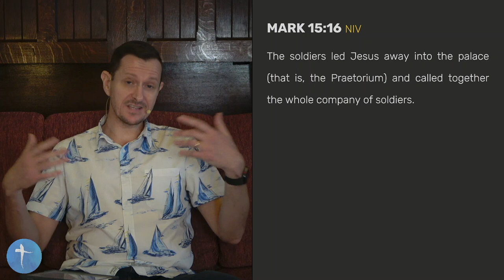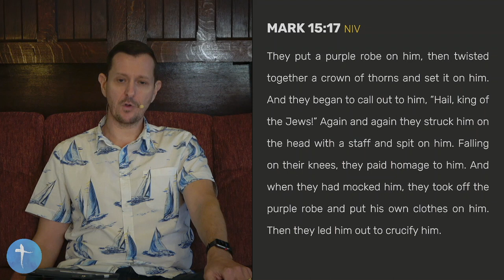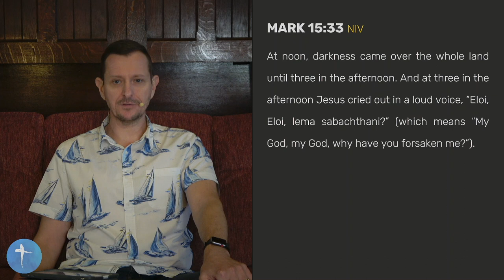The Exchange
Jesus takes the cross from a symbol of suffering and shame to one of beauty and freedom. A symbol that we may each exchange for a crown.

Mark 15